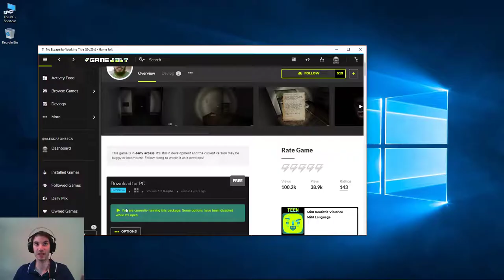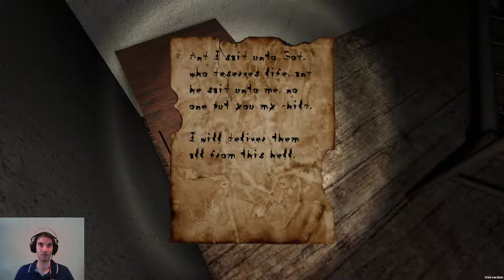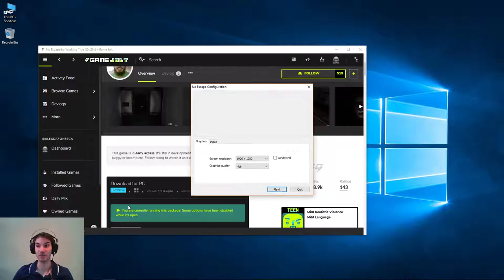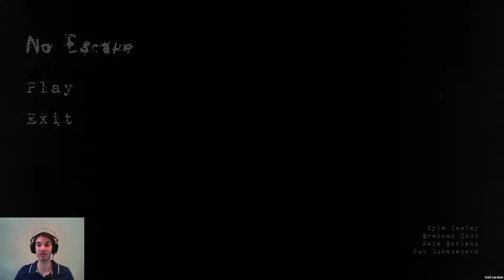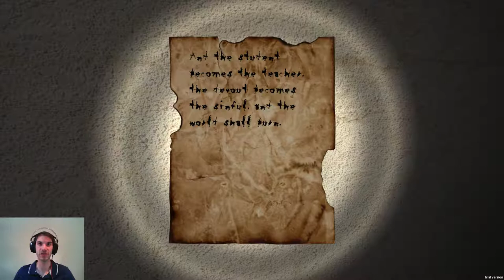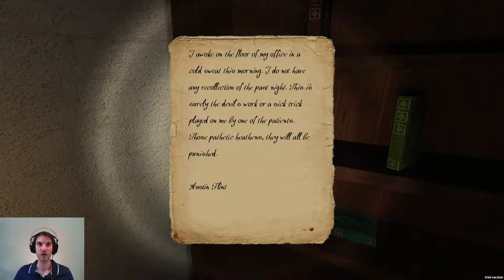Torch Batteries are Worth Gold - No Escape Indie Horror Game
No Escape is a indie horror game set in a former mental hospital as you try to escape and gather clues as to what happened here. It is currently being developed and is procedurally generated making each play through somewhat unique.